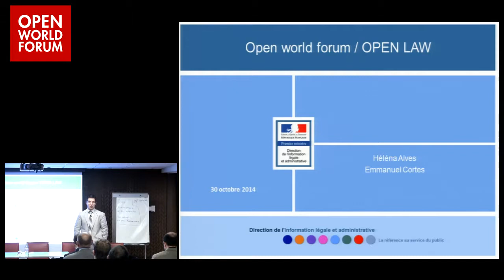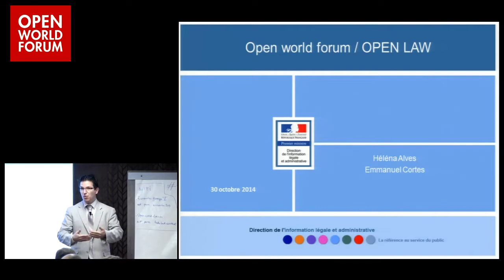Open Law 1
Track leader(s): Benjamin Jean (CEO, Inno3)

Open Law is a "legal co-creation program" organized by the OWF, DILA, Etalab and NUMA, launched Friday, October 31 at the OWF. It relies on Open Data datasets recently released in France and aims to stimulate and promote the reuse of legal data within a collaborative and open legal innovation that brings together the public and private sector.